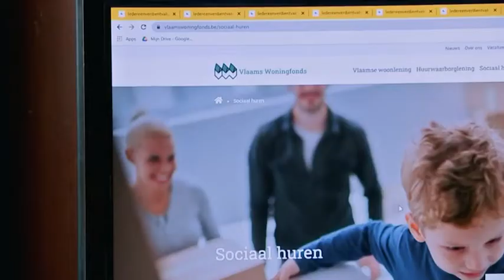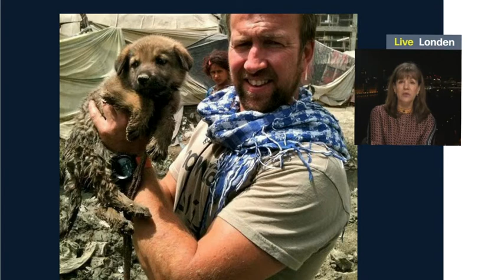VRT | Terzake - woensdag 26 januari 2022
Sociaal woonbeleid
 Nieuwe leugen van Boris?

De laatste weken kwam het sociaal woonbeleid een aantal keer onder vuur. Vlaams minister van Wonen Matthias Diependaele wil budget voor de bouw van sociale woningen ter beschikking stellen van privé-ontwikkelaars of particulieren. Brussels minister Sven Gatz wil geld van het fonds voor sociale woningrenovatie gebruiken voor de aanleg van een nieuwe metrolijn. Toch staan er veel mensen op de wachtlijst voor een sociale woningen, vele jaren zelfs.Matthias Diependaele, Vlaams minister van Wonen (N-VA), en Björn Mallants, directeur Vereniging van Vlaamse Huisvestingsmaatschappijen, gaan in debat. Heeft Brits premier Boris Johnson voorrang gegeven aan dieren bij de evacuatie uit Afghanistan? Hij heeft dit altijd ontkend, maar volgens gelekte e-mails heeft hij wel de toestemming voor de evacuatie gegeven. En dit bovenop alle andere schandalen. Intussen wacht iedereen op het rapport van topambtenaar Sue Gray over de coronafeestjes in Downing Street 10. Hoe lang kan Johnson nog blijven zitten? Lia van Bekhoven geeft stand van zaken vanuit Londen.